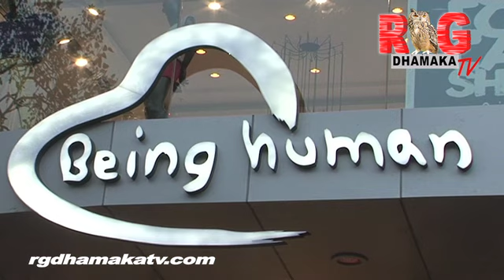SALMAN TELLS PEOPLE TO COMPETE TO DO CHARITY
Salman Khan is known for his charity work. The star recently launched his 'Being Human' store in suburban Bandra. Salman himself was present for the launch. He said, "I feel there should be competition in this area (doing charity). I am sure everyone would be doing charity. I think everyone should open a charitable trust and see where it reaches... to what level."